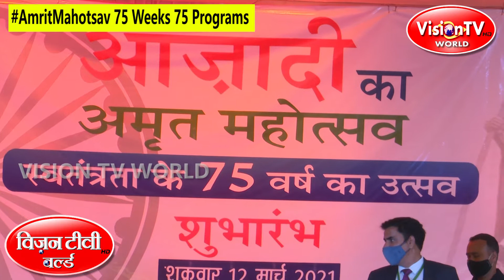KirenRijiju -MoS Youth Affairs & Sports on AmritMahotsav being celebrated and it meaning for youth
KirenRijiju - MoS Youth Affairs and Sports on Amrit Mahotsav being celebrated for 75yrs of Indias Independence year and youth power and Atma Nirbhar Bharat. Anchor - Pranab Prakhar, Editor in Chief, Vision TV World